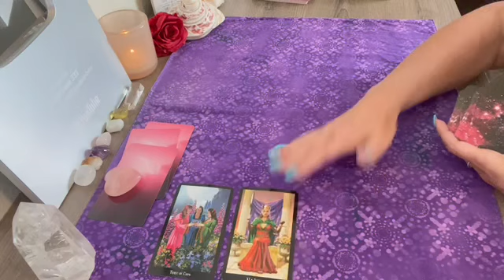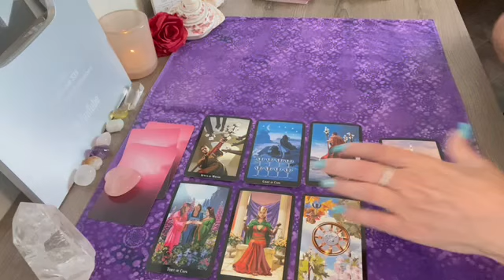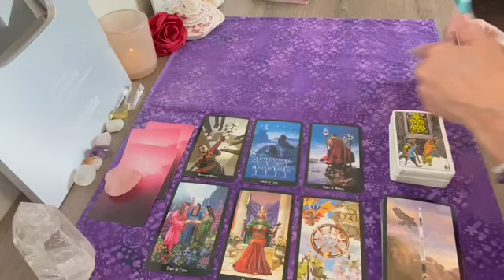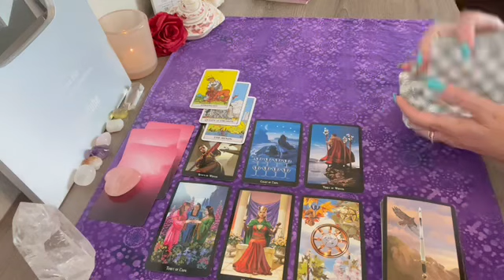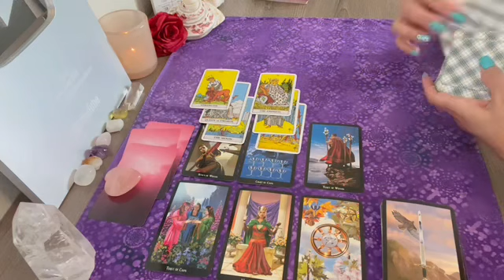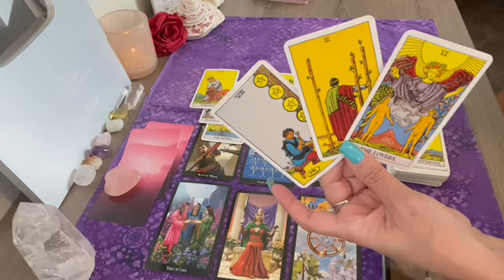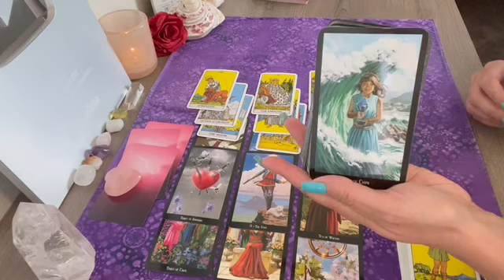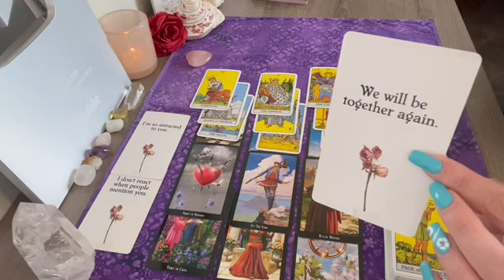Leo a confession & want to take that leap towards you!💕tarot